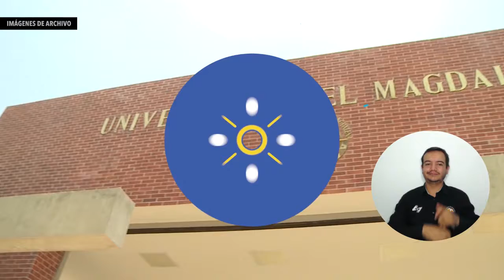UNIMAGDALENA, Policía y Distrito establecen compromisos para la seguridad del sector universitario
Luego de la petición expresada por el Rector Pablo Vera Salazar para mejorar la seguridad de los miembros de la comunidad de la Universidad del Magdalena y vecinos del sector, un equipo de la Alma Mater se reunió con la Policía Metropolitana de Santa Marta y la Secretaría de Seguridad y Convivencia del Distrito en aras de establecer compromisos que garanticen el bienestar de todos.